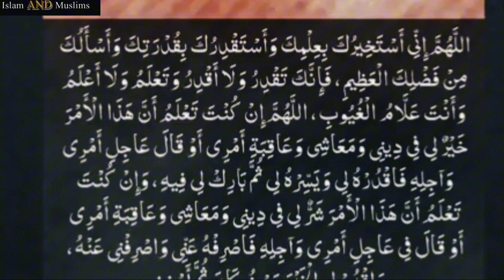Istikhara Karny ka Sunnat Tareeqa || Engineer Muhammad Ali Mirza